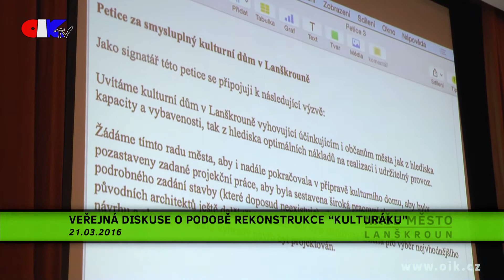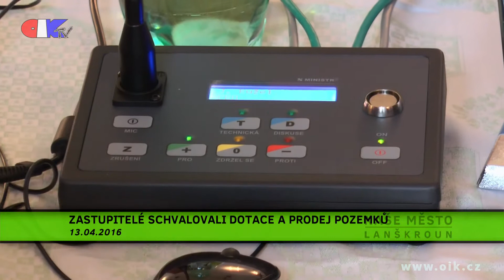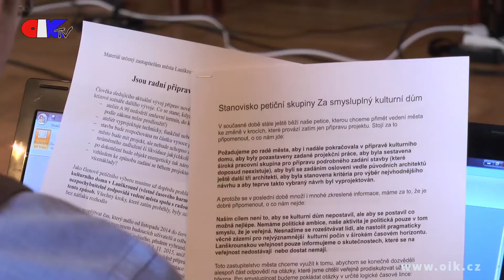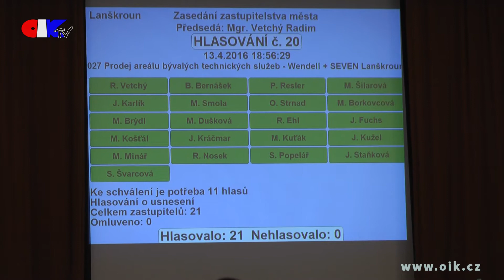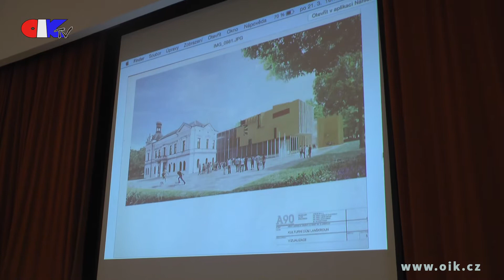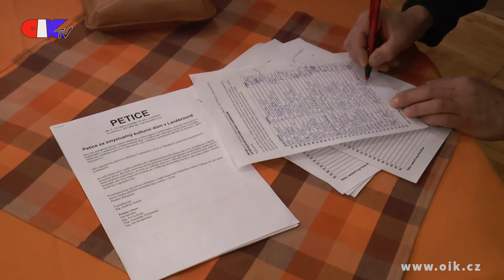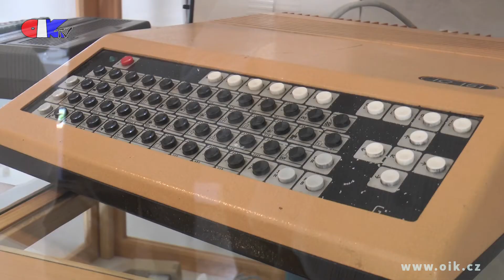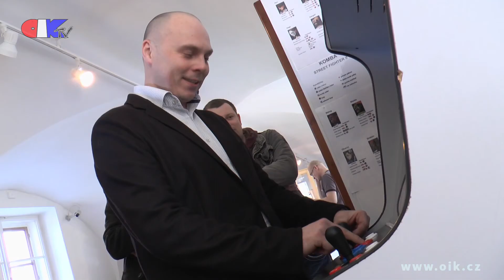Naše město: Lanškroun (2016/04)